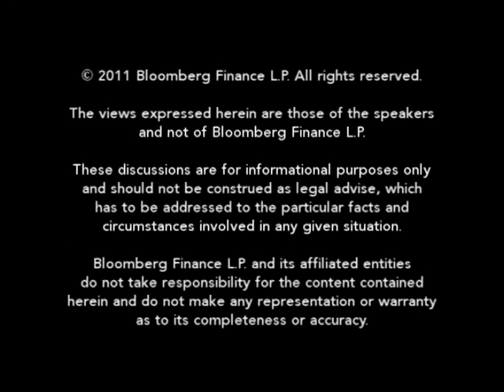Randy Paar Discusses Insurance Law After Japan Quake: BLAW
March 23 (Bloomberg) -- Randy Paar, partner at Kasowitz Benson Torres & Friedman LLP, talks with Bloomberg Law's Lee Pacchia about the impact the recent earthquake and tsunami in Japan has had on the insurance and reinsurance industries.